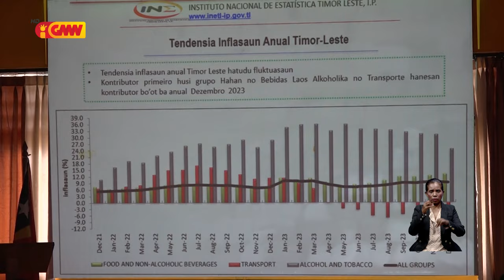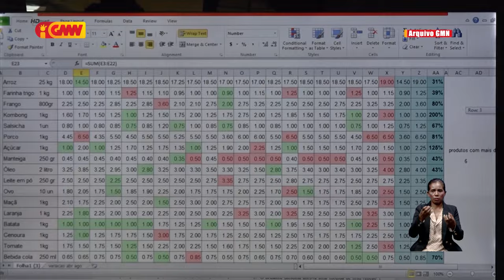Menus produsaun iha rai laran sai fatór ne´ebé kontribui ba inflasaun iha Timor-Leste